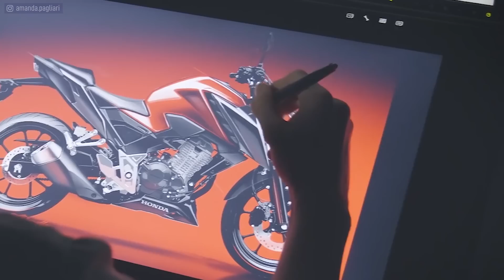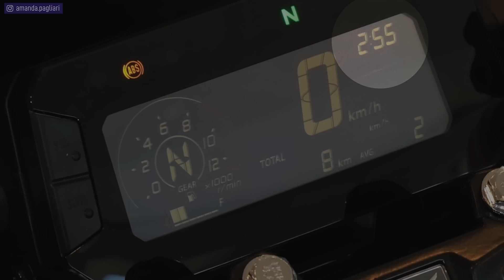CB 300F TWISTER 2023 - CORES, MOTOR E TUDO O QUE MUDOU NA CB TWISTER 2023 (SUBSTITUTA TWISTER 250)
A CB 300F Twister 2023 acaba de ser anunciada pela Honda. Veja as cores, motor e preço da CB 300F 2023.
O preço da CB 300F Twister 2023 é R$18.900 para a versão CBS e R$19.800 para a versão ABS.
A Nova CB 300F 2023 veio para substituir a Twister 250. Veja por que a CB 300F Não tem suspensão invertida.

Veja o valor do seguro da sua moto no seu perfil NA HORA, com DESCONTO no

🎁 💰 COMPRE SUA MOTO COM NOSSOS PARCEIROS:

📱 🖥 LINKS OFICIAIS

💼 🤝 CONTATO PROFISSIONAL E PARCERIAS
ROTEIRO E APRESENTAÇÃO
Amanda Pagliari

EDIÇÃO
Bueno Mídia
📄 🔧 FICHA TÉCNICA CB 300F TWISTER 2023

Motor - OHC, Monocolíndrico, 4 tempos, arrefecido a ar.
Potência Máxima - Gasolina: 24,5 cv a 7500 rpm / Etanol: 24,7 cv a 7500 rpm
Torque Máximo - Gasolina: 2,61 kgf.m a 5500 rpm / Etanol: 2,6 kgf.m a 5500 rpm
Capacidade do Tanque - 14,1 Litros de Gasolina ou Etanol
Suspensão Dianteira - Garfo telescópico com 130 mm de curso
Suspensão Traseira - Mono shock com 120 mm de curso
Freio Dianteiro - Disco de 276 mm
Freio Traseiro - Disco de 220 mm
Pneu Dianteiro - 110/70R 17 M/C 54H
Pneu Traseiro - 150/60R 17 M/C 66H
Altura do Assento - 78,9 cm
Peso Seco - 139 quilos